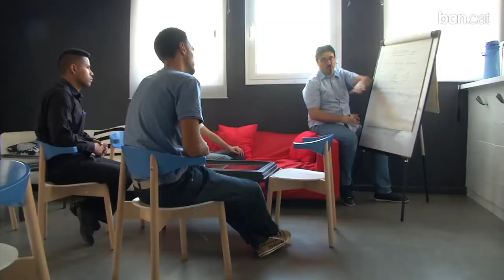Roba solidària a domicili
La Fundació Formació i Treball, en col·laboració amb l'Ajuntament, ofereix un servei de recollida de roba i mobles a domicili per donar feina a persones en risc d'exclusió social.